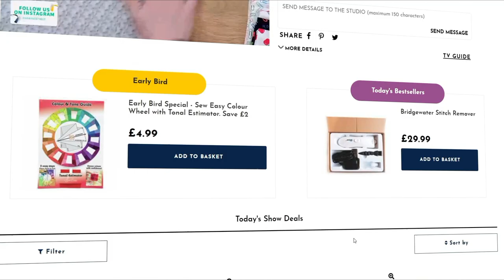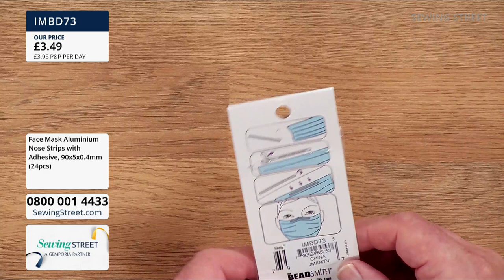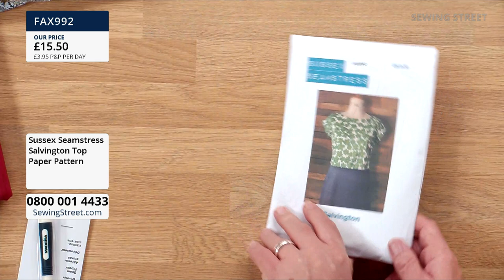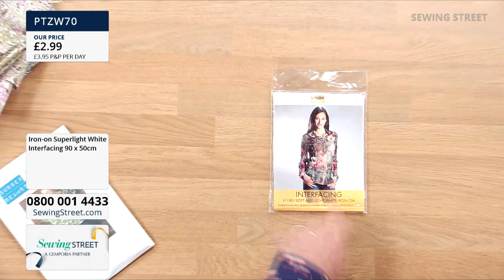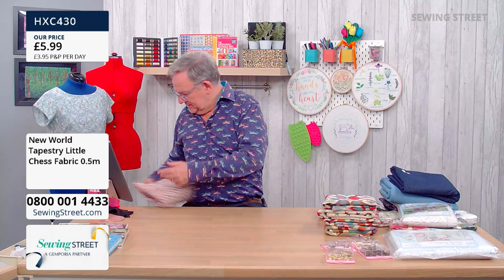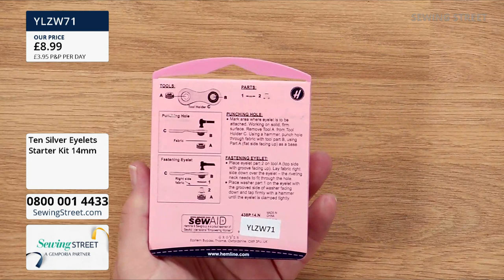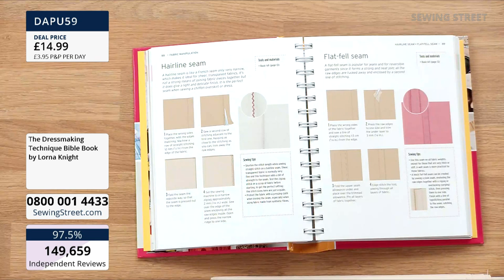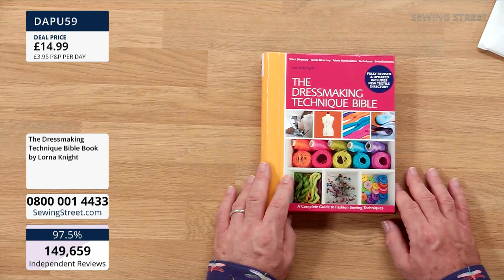Sewing Street–03/09/2021–Rebecca Harrison joins John for a masterclass in dressmaking techniques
Hour 1: 0:00:00
Stash Builder

Hour 2: 1:02:00
Sussex Seamstress Salvington Top with Rebecca Harrison

Hour 3: 2:02:00
Bag Making

Hour 4: 3:02:00
Dressmaking Techniques with Rebecca Harrison